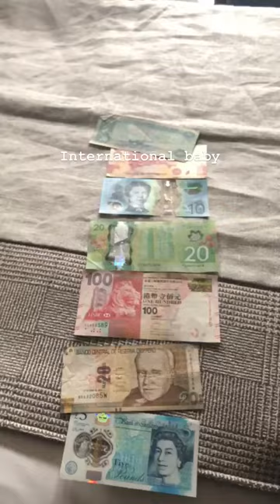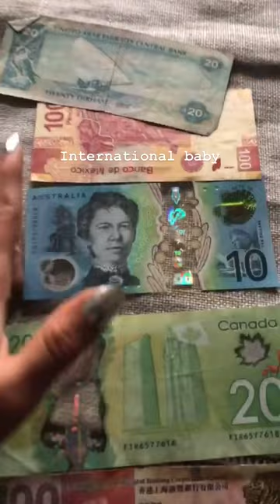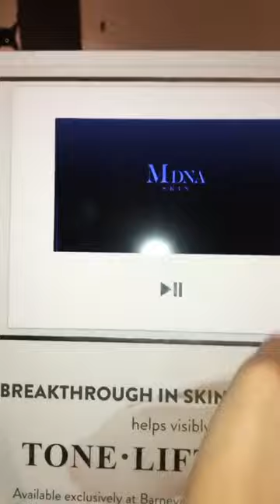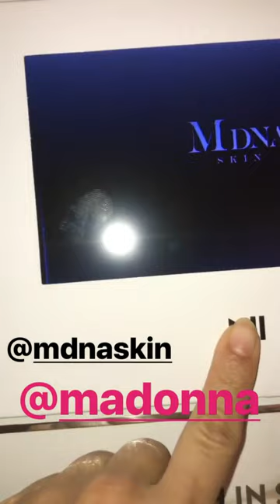BEBE REXHA @BEBEREXHA INSTAGRAM STORIES COMPILATION 27 DE SEPTIEMBRE DEL 2018